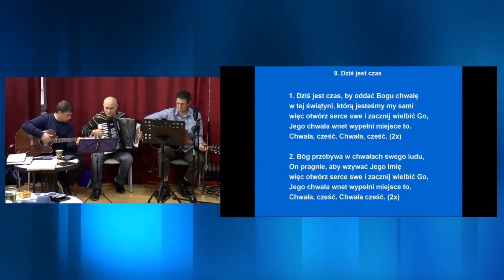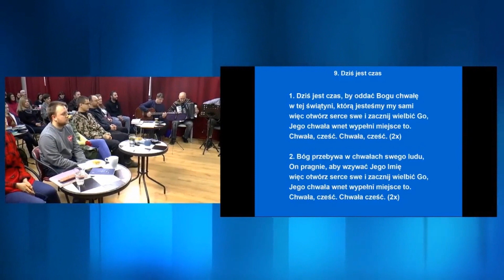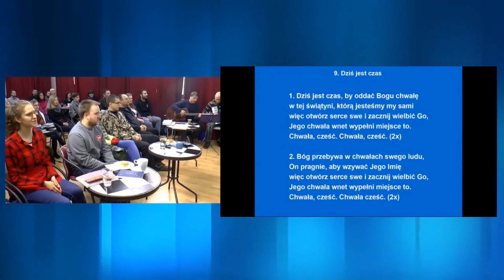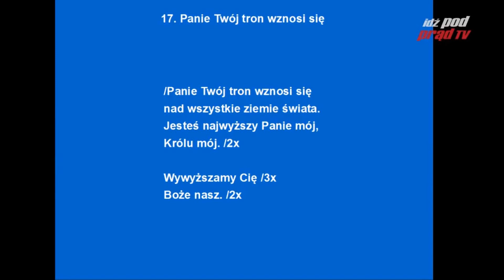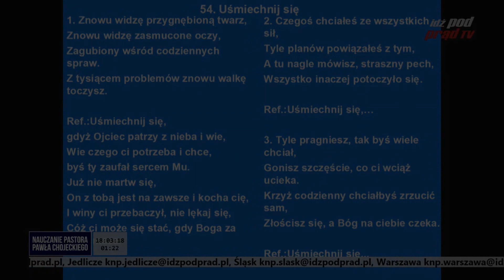Pastor Paweł Chojecki: POMYŚL DZIŚ. Podsumowanie tygodnia #56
Skontaktuj się!